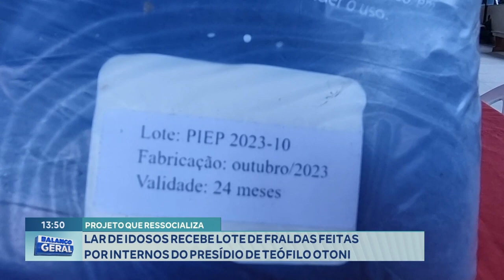Projeto: Lar de Idosos Recebe Lote de Fraldas Feitas por Internos do Presídio de Teófilo Otoni.